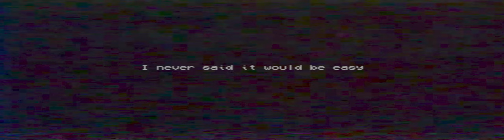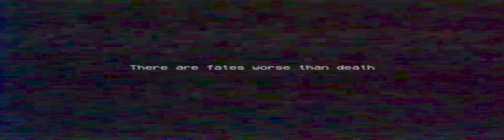Part 4 - STATUES | Let's Play - Poppy Playtime | CHAPTER 2 - FLY IN A WEB